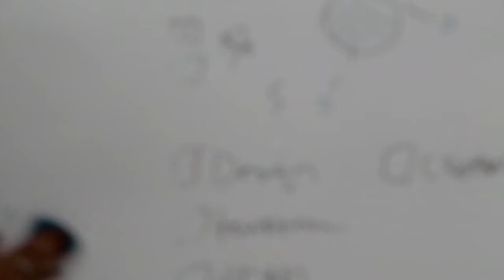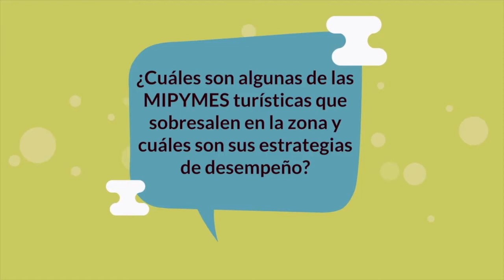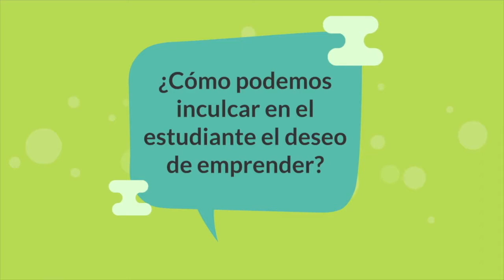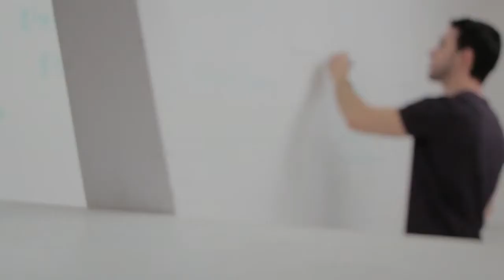Constitución de empresas MIPYMES